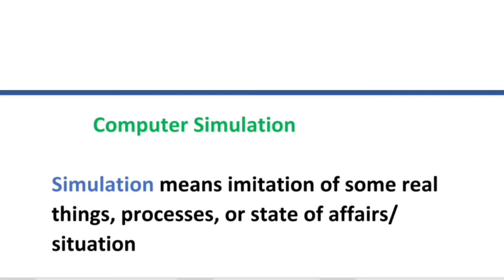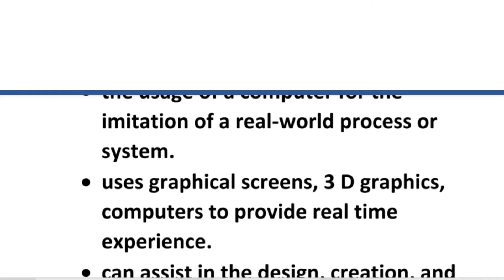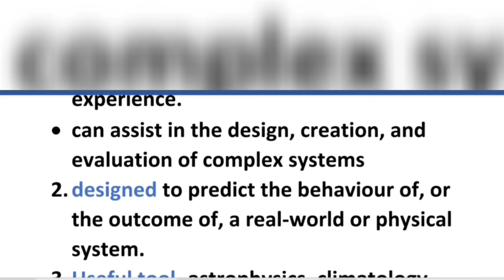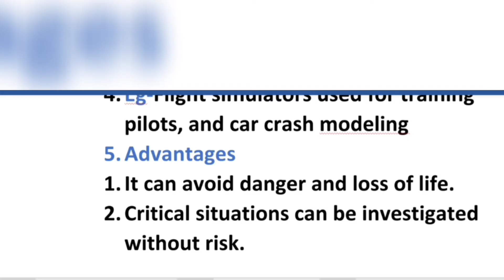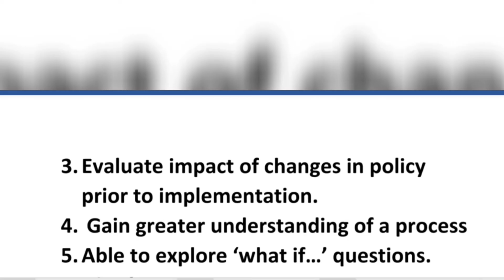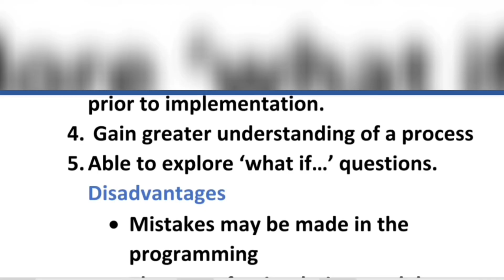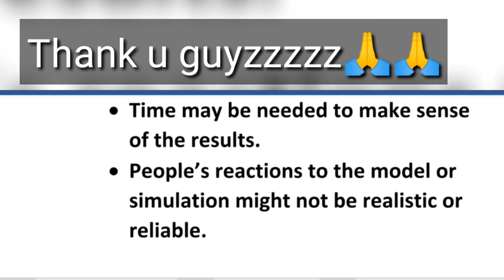Computer simulation - easy ആയി, 💯% മനസ്സിലാക്കി പഠിക്കാം